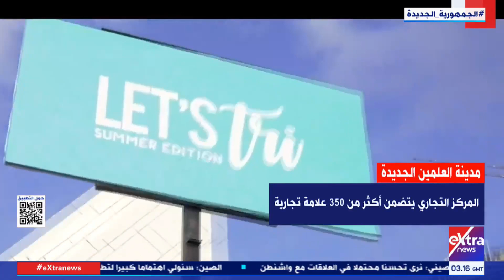غرفة الأخبار| معلومات تهمك عن مدينة العلمين الجديدة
8  يوليو 2023